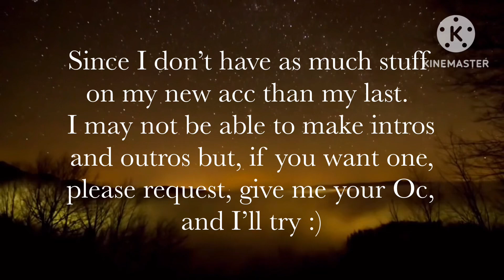I’m back! Officially this time and already working on a video :)